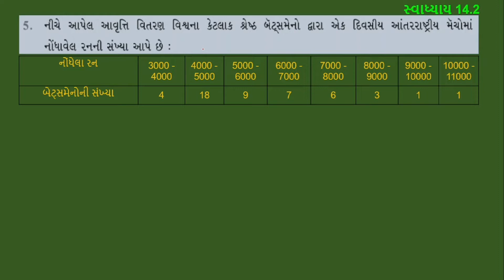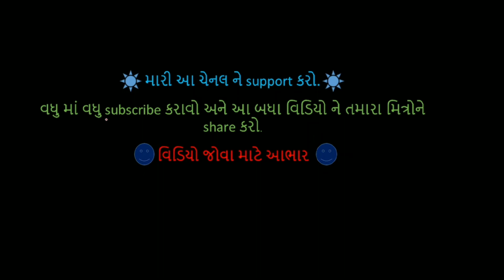std 10 maths ch 14 14.2 q 5 | dhoran 10 ganit prakaran 14 swadhyay 14.2 dakhlo 5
std 10 maths ch 14 14.2 q 5 ni saral samjuti video ma api chhe.
dhoran 10 ganit prakaran 14 swadhyay 14.2 dakhlo 5,
std 10 14.2 q 5,

સ્વાધ્યાય 14.2 પ્ર 5,

maths solution by hitesh patel,